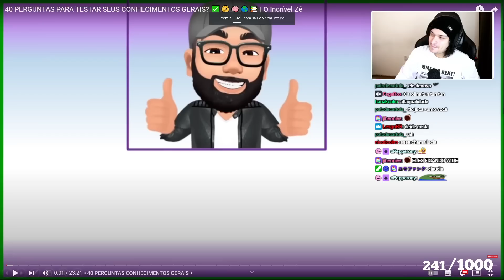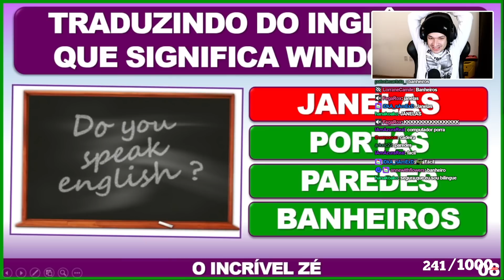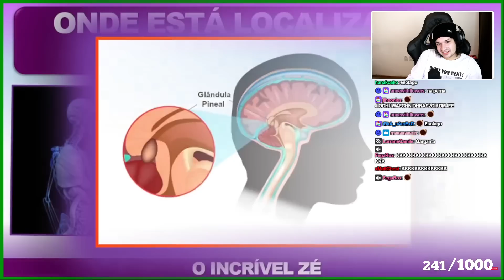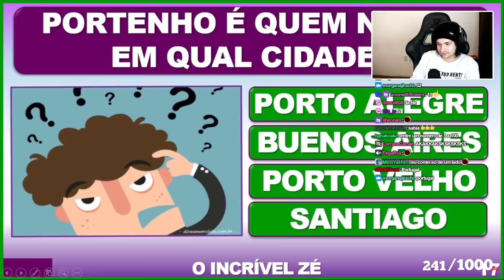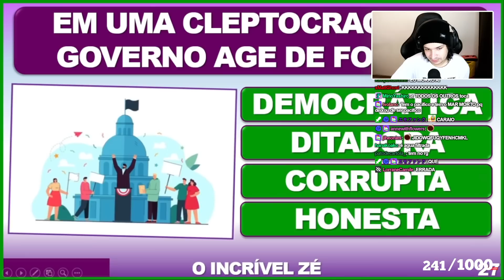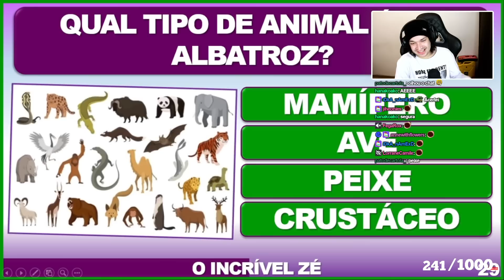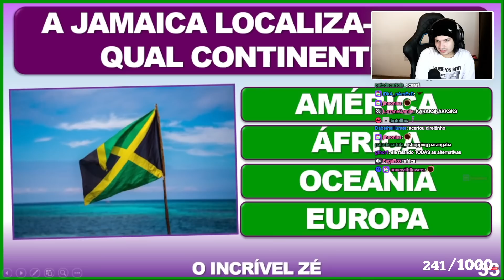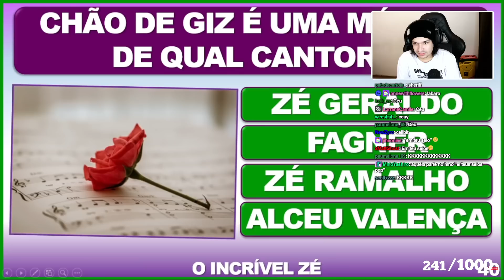RESPONDENDO PERGUNTAS DE CONHECIMENTOS GERAIS (ft @umildlive )